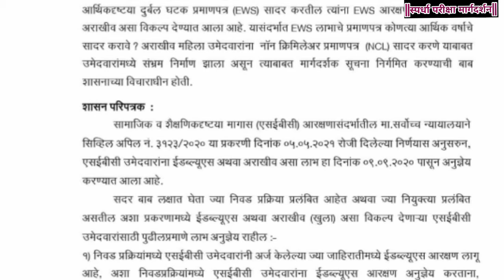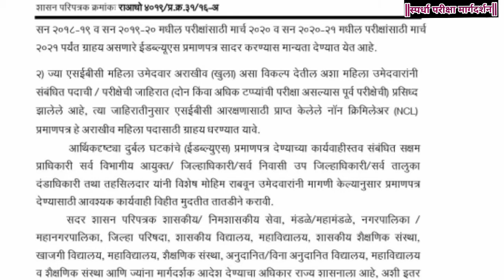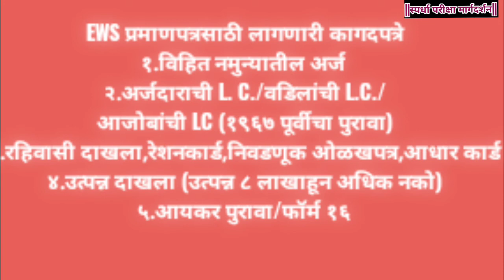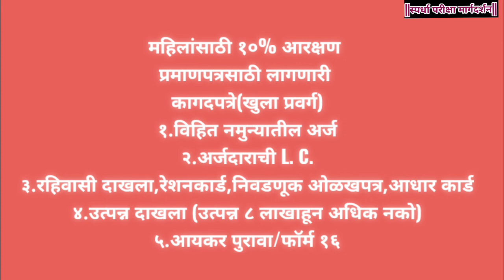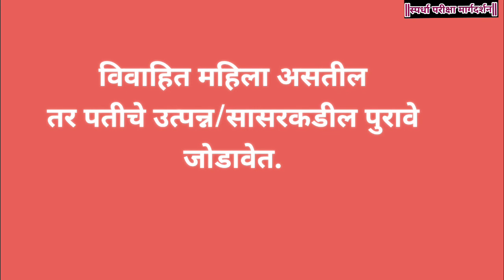EWS प्रमाणपत्र व १०% महिला आरक्षण कसे काढावे? लागणारी कागदपत्रे कोणती?विस्ताराने माहिती बघा